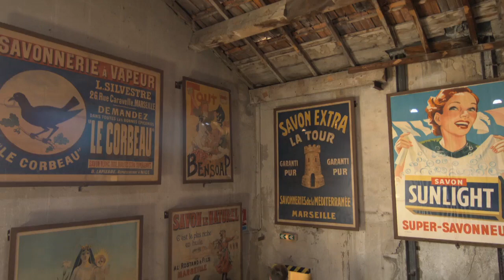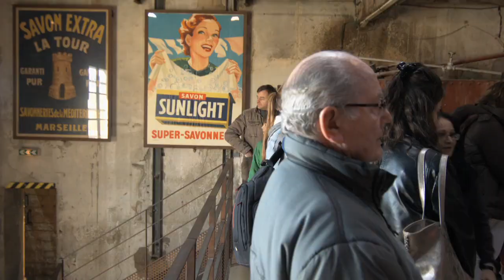Visite guidée de la savonnerie Marius Fabre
Pousser la porte des ateliers, lever les yeux vers les immenses chaudrons, assister au travail du maître savonnier, découvrir les étapes de la fabrication du savon de Marseille de salle en salle… et pour les plus chanceux, assister à une coulée de savon dans les mises. Etre enveloppé de senteurs d’huile d’olive, écouter le bruit des machines, voir le bouillonnement de la pâte de savon, entendre la frappe des tampons…
Entre explication et expérience sensorielle, la visite de la savonnerie permet au visiteur de pénétrer les coulisses et de voir les gestes répétés depuis près de 120 ans qui donnent corps au célèbre cube de savon de Marseille...
Une visite guidée gratuite incontournable lors d'un séjour à Salon-de-Provence !